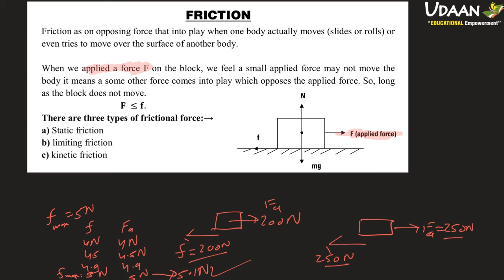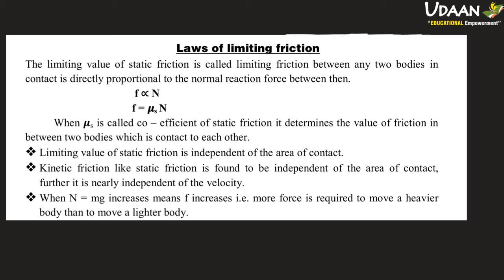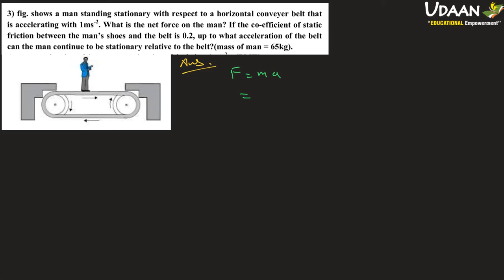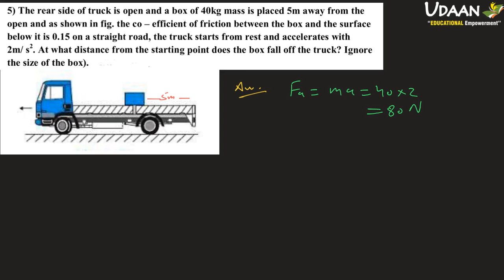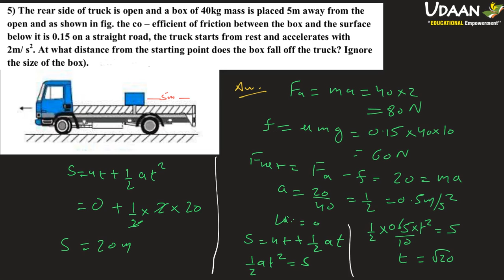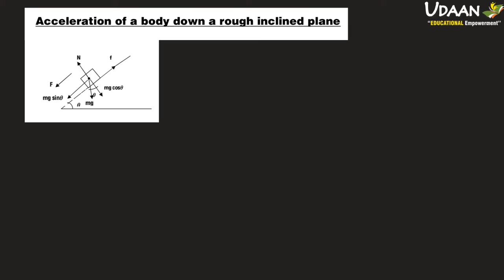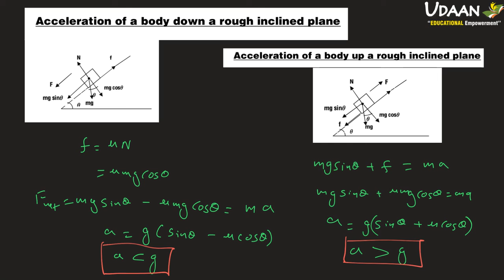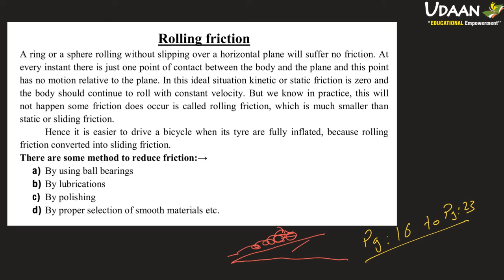XI Laws of Motion-3